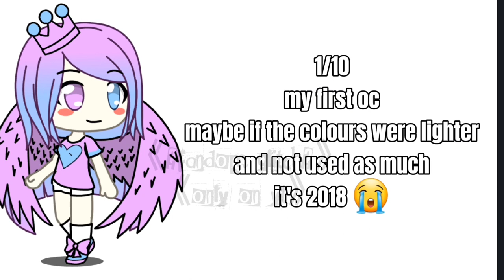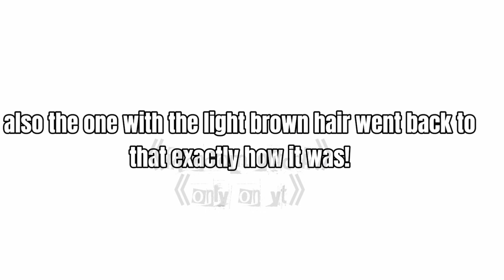rating my old oc's|| GC || By fandom glitch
Never doing this again